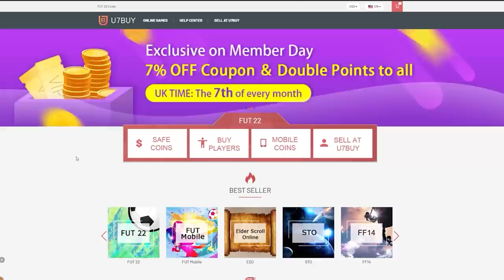RED PLAYER PICKS! ELITE DIVISION RIVALS REWARDS! FIFA22 ULTIMATE TEAM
Want the chance to win an Acer Nitro 5 Gaming Laptop

Fifa 22, Ultimate team, Elite Division, Division Rivals, Rewards, Red Player Pick, Pack Opening, Packs